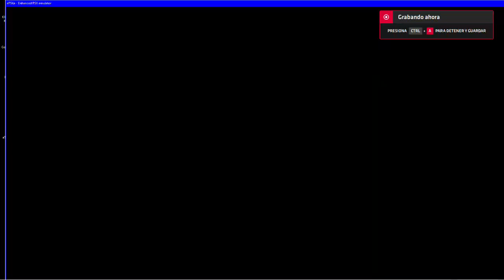DDR extra mix im alive